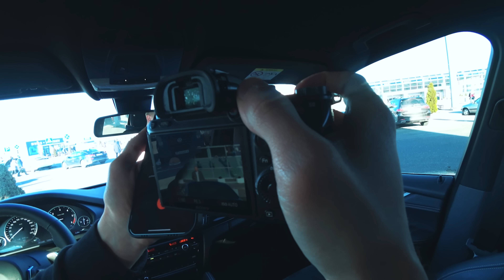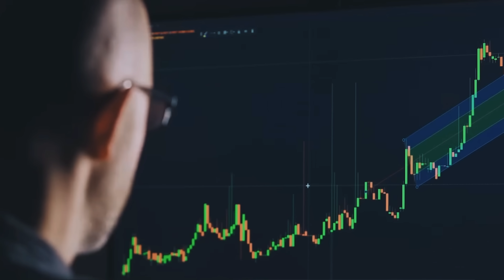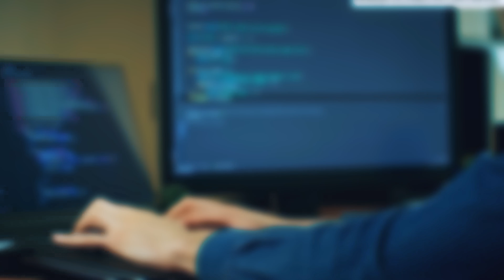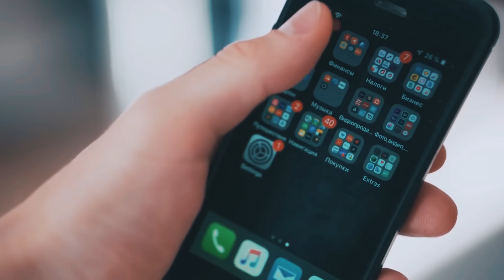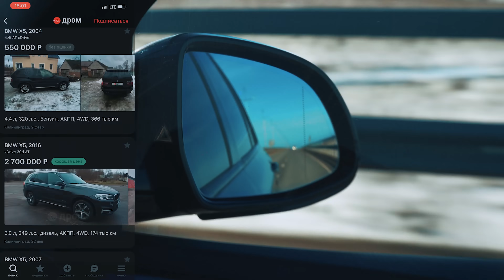ОН ИЗМЕНИТ ВСЮ МОЮ ЖИЗНЬ!!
Вводите мой ник при регистрации - Pasha_Pels

Видео не несет за собой какой либо пропаганды. Все события и действия являются постановочными и вымышленными. В видео присутствуют актеры и реквизит.

Реклама ООО «Амаяма Авто». ИНН: 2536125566. erid: Pb3XmBtzsyB714sVxoA8YwfkWc8zWZUTcHkmCwz